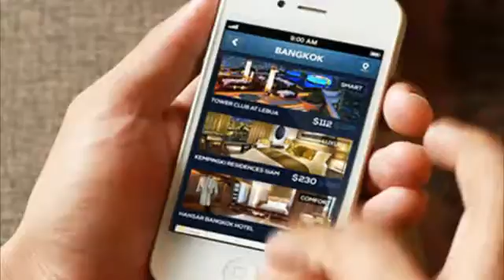Pato ou águia? Você decide depois de ver este vídeo.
Vídeo de Sebastião R.de Oliveira